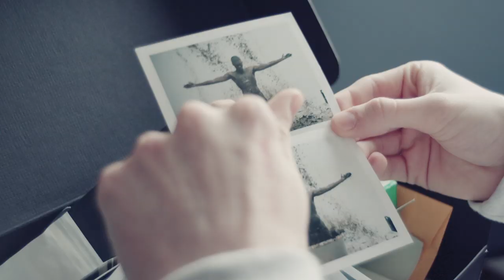StockX: Personal Space | Cian Moore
Cian Moore is a young New York photographer who’s only beginning to scratch the surface of his career. Just in the last couple years, he shot Sheck Wes’s Mudboy album cover, lookbooks for Heron Preston, Stüssy, Nike, and Helmut Lang to name a few, AND appeared on the cover of Travis Scott’s Astroworld. We caught up with Cian to talk about the trip that changed his career, the importance of being authentic, and what’s next.